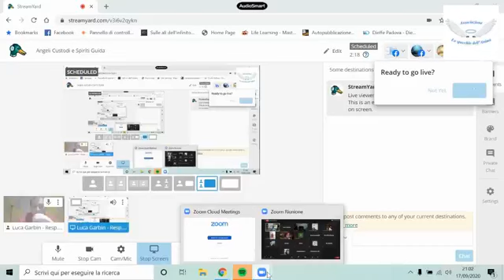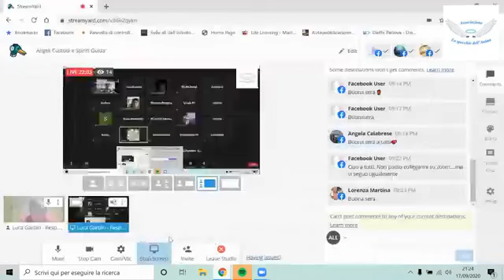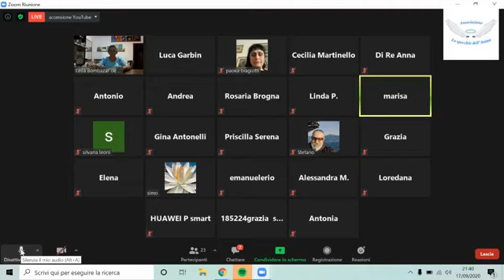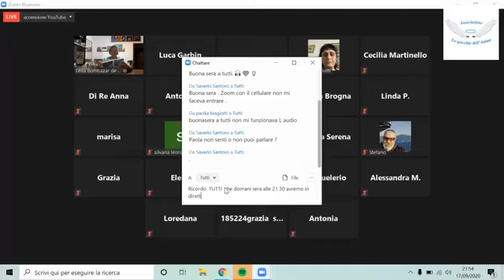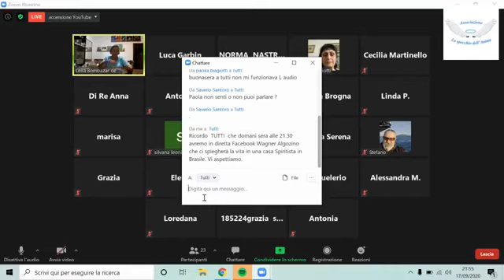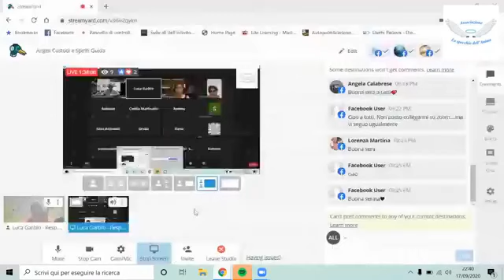Riunione del gruppo Paolo di Tarso del giovedì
Continua lo studio, con il gruppo Paolo di Tarso, condotto da Leila Bombazar de Andrade, che sarà presente al prossimo convegno di Tirrenia  il 2-3-4 ottobre.